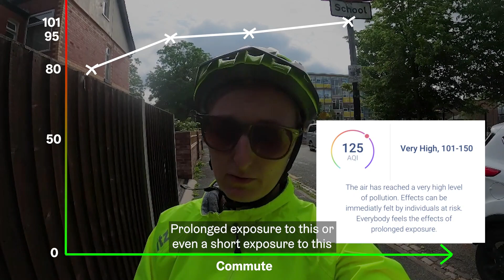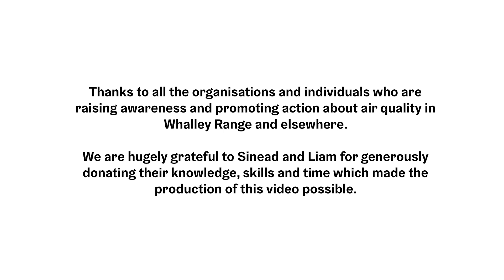What is the air quality in Manchester like doctor?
A local GP cycles to work taking air quality readings. The high readings surprise her. She links these readings to health risks and what she is seeing in her surgery and advocates that government, the council and people must  what we can to avoid driving petrol cars as much as possible